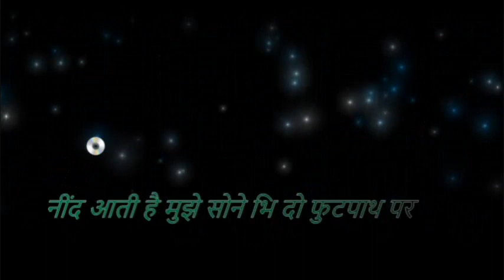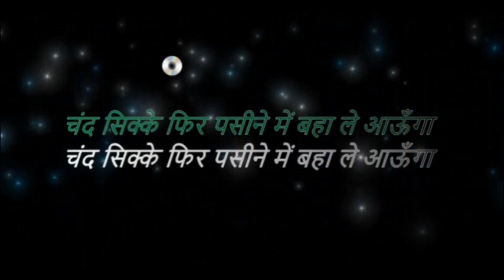Chand Sikke fir paseene mein || Dr Anil Sharma || Full karaoke with lyrics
Listen the original ghazal and sing along

About Dr Anil Sharma
Dr. Anil Sharma is
Ghazal Singer writer and composer,
Based in Jaipur
Ghazal Album released :IMTIHAAN
by JMD music company in 2011 containing 8 ghazals written composed and sung by Dr. Anil Sharma
A Devotional album on Bala ji titled
BALA TERI MAHIMA APAAR
by Venus Music Companyin 2006. Written and sung by Dr Anil Sharma
Has been an approved ghazal singer at Akashwani Rohtak.
Won many interuniversity and national awards in student life.
A well known Ghazal performer and performs ghazal concerts.
Invited by Rajasthan Patrika and district administration Ganganagar, the birth place of Jagjit Singh, on the occasion of 75th birth anniversary of Jagjit Singh ji on 8th feb 2016 to perform and honoured as voice of Jagjit Singh.
Performed in all mazor cities of Rajasthan and India. He has received appraisals from Jaswant Singh,(Elder brother of Jagjit Singh), and many bollywood singers and music directors like Hariharan, Anuradha Porwal, Suresh Wadekar, Dilip Sen and Sameer Sen

He is doing concerts around the country. He was invited by Chitra Singh (wife of Jagjit Singh ji) at Mumbai on the occasion of Jagjit Singh's 77th birthday on 8th Feb 2018 at Race Course mumbai.

He has done more than 100 show in major cities including Mumbai, Bangalore, Hyderabad. He has composed and released  ghazals of many noted poets like Gulzar, Wasim Barelvi, Javed akhtar, Jaan Nisar Akhtar, Rahat Indori, Aqeel Nomani, Haseeb Soz and many more.
He has recently sung for a bollywood movie BANDIT SHAKUNTALA, which is in releasing process.